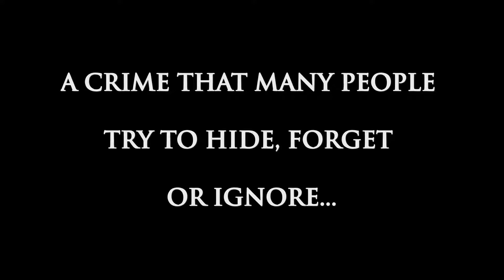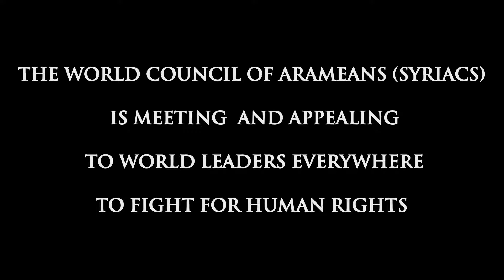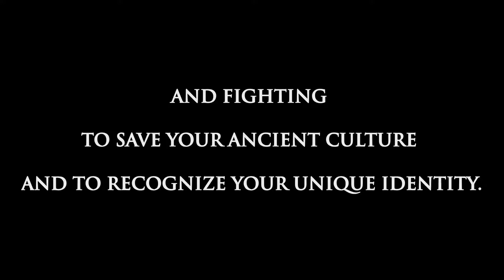Time for Action!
The World Council of Arameans (Syriacs) ("WCA")
Established in 1983, the World Council of Arameans (Syriacs) (“WCA”), formerly known as the Syriac Universal Alliance, is a global umbrella organization representing the various Aramaic (Syriac) national federations in the continents of Europe, America, Australia and the Middle East.The WCA is the widely acknowledged voice of the Aramean (Syriac) people whose interests and needs it aims to serve, defend and promote. Since 1999, the WCA is the only Aramaic-speaking Non-Governmental Organization in Special Consultative Status with the Economic and the Social Council of the United Nations. This privileged position meant that the WCA could send delegates to the UN Headquarters in New York (UNHQ) and to its Offices in Vienna (UNOV) and Geneva (UNOG).

Ever since, the WCA has attended various conferences and meetings in these cities, where human rights, the rights of indigenous peoples, crime prevention, human trafficking, drugs control and more are all on the international agenda. The UNOG is the political arena where one can inform the world about the Aramean people, their precarious situation and lack of socio-political and cultural rights in the homeland. Hence the WCA's main focus for activities are especially in Geneva and New York. One of the noteworthy achievements at UNOG was the presentation of The Hidden Pearl (23 July 2003) in one of the conference rooms. It was successfully organized by Arameans from the USA, Australia and five European countries.

Another big project of the WCA and its Member Federations is Suryoyo Sat This satellite channel exists since 2006. The promoters often stress that it is the TV-channel by and for the Aramean (Syriac) people, which is free of any external support and foreign influences. Its objectives and agenda are basically the same as those of the WCA. Its directors and employees (both paid and volunteers) work on a democratic basis, with a transparent structure and with a sincere concern, love and passion for their people and language. Suryoyo Sat broadcasts primarily in Aramaic, but occasionally also in other languages, and has a reach of more than 80 countries. Arameans are able to enjoy its diverse socio-political, cultural, entertaining and educational programs and developments, as well as the link to their people in the Homeland and the Diaspora. Suryoyo Sat directly connects Arameans everywhere in the world with each other; especially since it is also available via the Internet.

These two basic qualifications, in addition to its multifarious activities, place the WCA in a leading role with the global Aramean (Syriac) community. Among others, the WCA seeks close cooperation with national governments, the United Nations, the European Union and the Council of Europe.

The WCA is dedicated to answer the call to protect and secure the rights, liberty and equality of the Aramean people, safeguard and promote the cultural heritage of its ancestors, ensuring justice, and uniting all its people as a self-determined and internationally recognized Aramean nation.